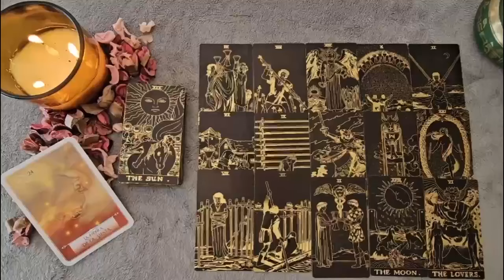LIBRA 💔SOMETHING VERY BAD IS GOING TO HAPPEN TO YOUR EX 😱MONDAY 15TH 🤬💥 JULY 2024 TAROT